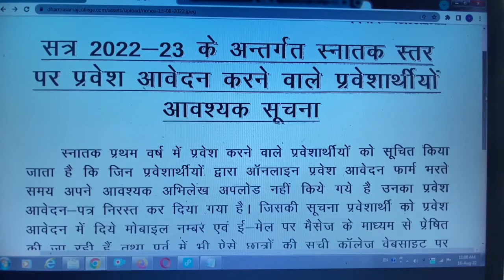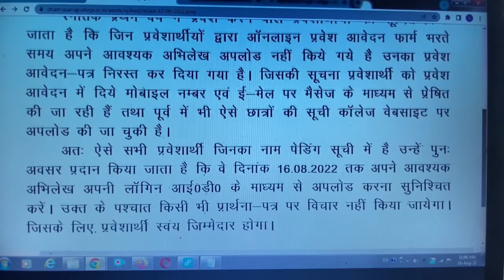DS College Aliagrh Important Notice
DS College aligarh